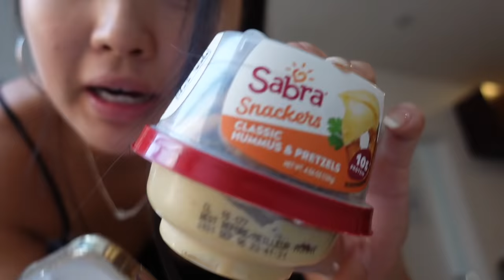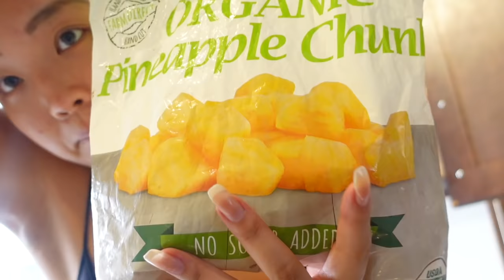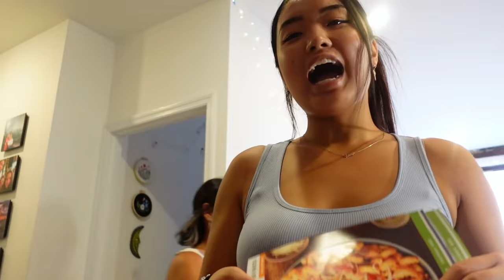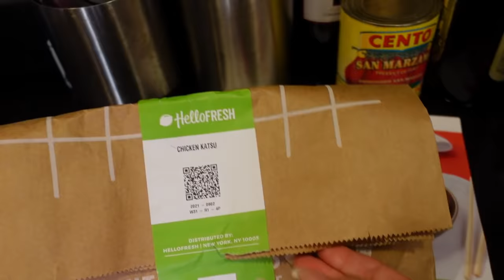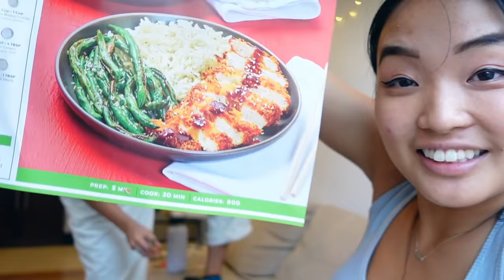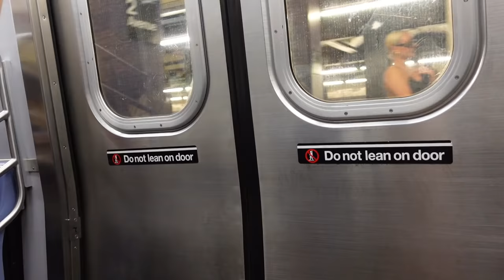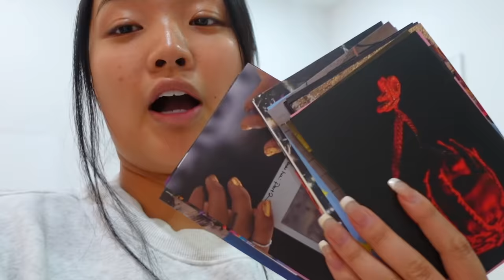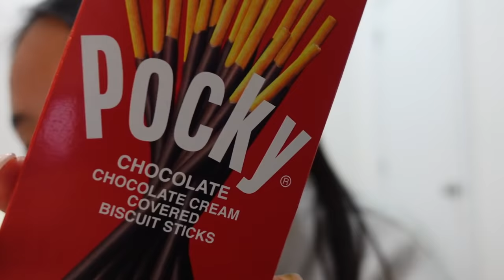FITNESS VLOG | my glute workout, what i eat in a day, & cook with me!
and follow @thedaybydayco on IG to stay up to date and join the fam for exclusive perks! 🤍 GET MY WORKOUT GUIDE HERE ♡: (thank you so much to those of you who do ♥︎)
Includes full workout plan, mindset videos, warm-up routine, high protein recipes, and more! I bring y'all to the gym with me, show you my booty workout, what i eat, and more!

FIRE leg workout 🔥
- [ ] 5x10 front squats
- [ ] 4x15 dumbell RDLS
- [ ] 3x10 bulgarian split squats
- [ ] 3x12 cable squat
- [ ] 3x12 cable deadlift
- [ ] 15 min stairmaster

m u s i c  c r e d s: (check them out!)

- 5% Tint by Travis Scott
- Antidote by Nao, Adekunle Gold